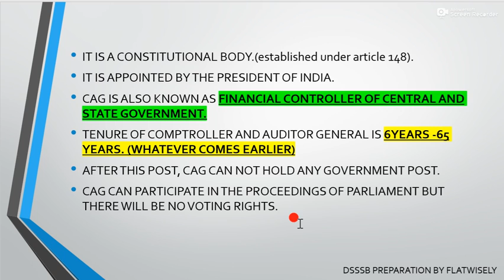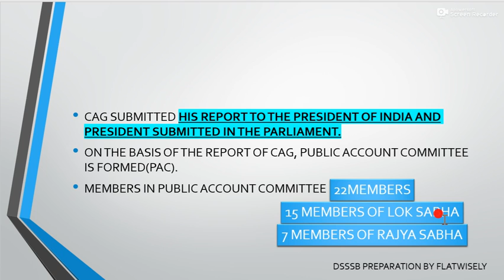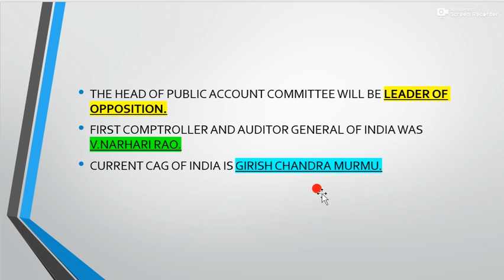COMPTROLLER AND AUDITOR GENERAL OF INDIA|INDIAN POLITY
Hello friends,
Flatwisely welcomes you all...

Flatwisely is an educational youtube channel where we prepare for all the teaching exams such as CTET, HTET, UPTET, UTET, ATET, MHTET, STET, REET,DSSSB, KVS, SUPERTET and for getting pass in D.EL.ED, JBT, DPSE, B.EL.ED, B.ED etc.
FLATWISELY also updates regarding the SOL, DU SCHOOL OF OPEN LEARNING, DELHI UNIVERSITY.
THIS VIDEO WILL PROVIDE YOU ALL THE INFORMATION ABOUT THE COMPTROLLER AND AUDITOR GENERAL OF INDIA. \\INDIAN POLITICAL SCIENCE\\

1) WHAT IS CAG?
2) FUNCTIONS OF CAG...
3) WORKS OF CAG...
4) WHO APPOINT THE CAG OF INDIA?

DSSSB
DSSSB-PRTLEVEL
DSSSB-PGT LEVEL
DSSSB-TGT LEVEL
KVS
DSSSB PEDAGOGY
SSC
SSCLEVEL
POLITY OF DSSSB
POLITY OF SSC
POLITICAL SCIENCE
INDIAN POLITICAL SCIENCE
COMPTROLLER AND AUDITOR GENERAL OF INDIA
CAG
COMPTROLLER AND AUDITOR GENERAL
flatwisely CTET,HTET,UPTET,MHTET,STET,TET
SUPERTET,KVS,D.EL.ED, B.EL.ED, B.ED,BTC,DSSSB,SSC,DSSSBPRT,DSSSBPGT,DSSSBTGT
We hope you all to be great teachers and lecturares.
We have our best wishes with you all.
ALL THE VERY BEST STUDENTS .

Your single subscription is a great motivation for me to make and upload new new more informative videos.
Thank you for all your support...